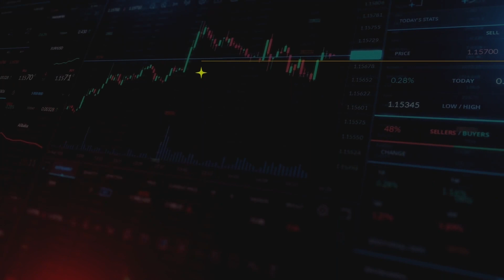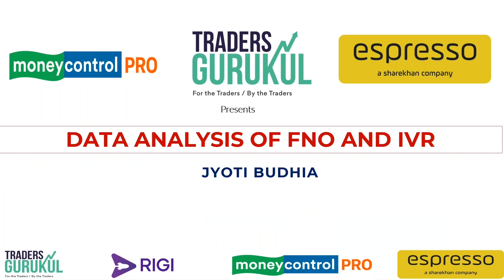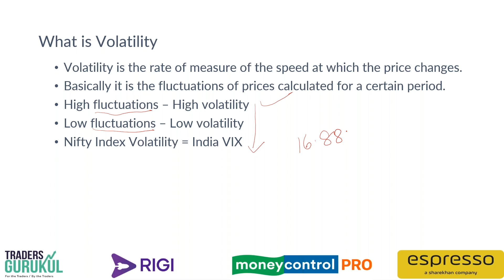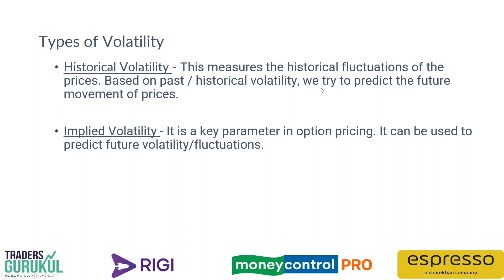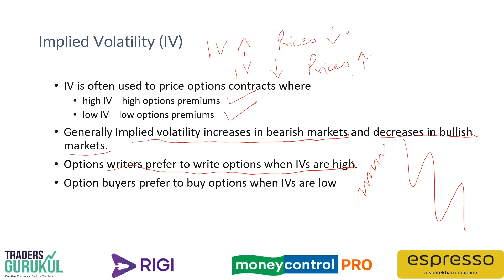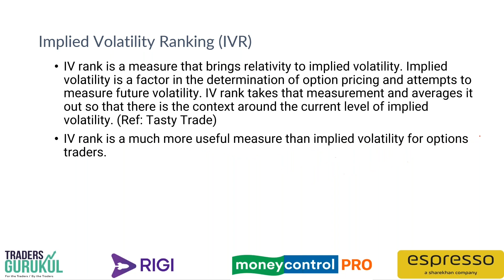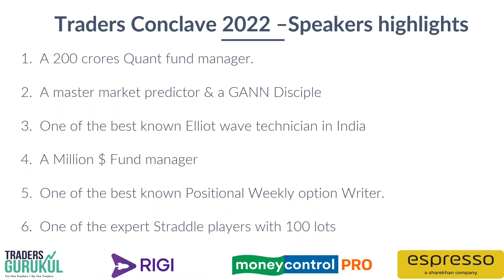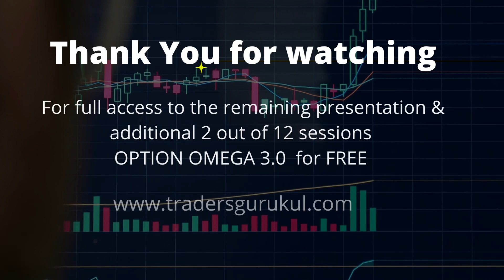Data Analysis and IVR by Jyoti Budhia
1.Understanding open interest of futures
2.Understanding open interest of options
3.Understanding IVR
4.Importance of IVR
5.Using IVR and data to find critical points of reversal

OPTION OMEGA 3.0 is India’s largest Retail Option Traders Online Conference ever conducted in India

It’s an opportunity to learn 12 creative ideas & concepts from 12 Speakers across India.

If you have any purchase-related queries.
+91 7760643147